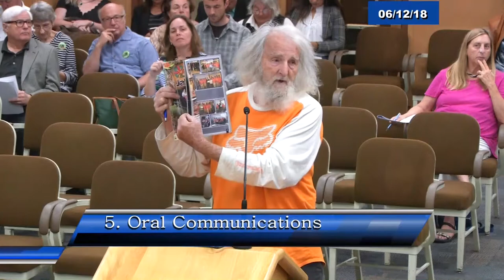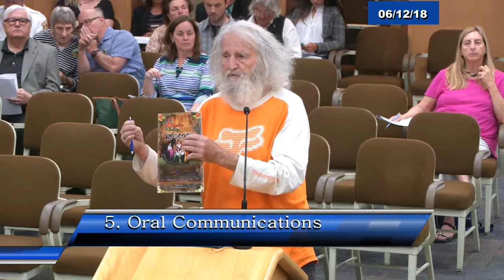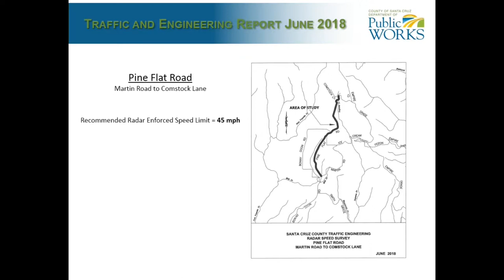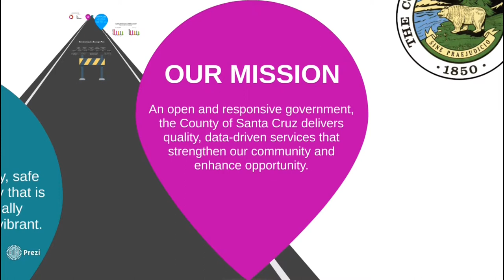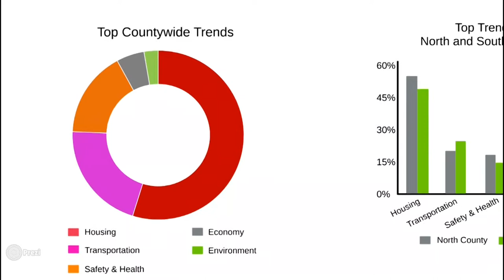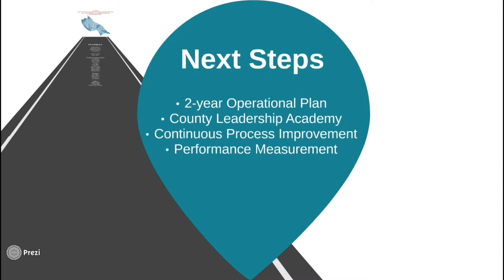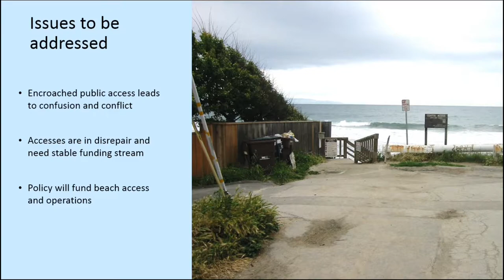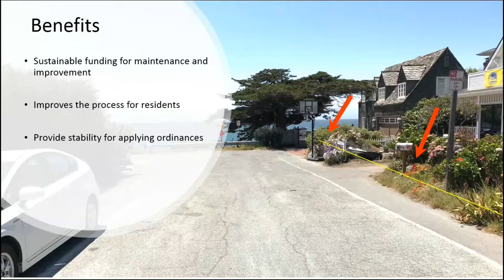Santa Cruz Board of Supervisors 06/12/18